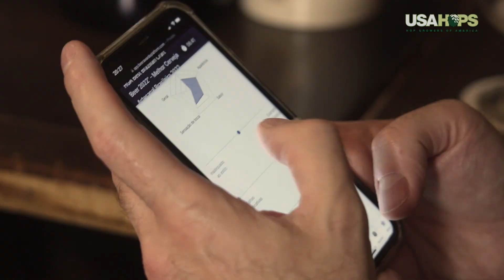HGA Best Brazilian Craft Beer 2022 - Second Edition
The winner announcement took place during the Award Ceremony, on November 29th, 2022 at EAP (Empório Alto de Pinheiros), in São Paulo.

1st place: Kaola San Brew (Minas Gerais)
2nd place: Tarantino (São Paulo)
3rd place: Narcose (Rio Grande do Sul)

The participants received 40kg of American hops divided evenly into 4 varieties: Cashmere, El Dorado, Idaho-7 e Idaho Gem.

Participating Breweries:
Alright Brewing Co. (RJ)
Cervejaria Leuven (SP)
Koala San Brew (MG)
Lohn Beer (SC)
Narcose (RS)
Satirus Brewery (SP)
Tarantino (SP)
Three Monkeys Beer (PR)
Zalaz (MG)
4 Árvores (RS)

The style of beer chosen for the 2022 edition was the West Coast IPA.

Participating Judges:
Aline Smani
Bia Amorin
Bob Fonseca
Daniel Toubolets
Guilherme Rossi
Guto Procópio
Julia Reis
Laura Aguiar
Lauro Damini
Luis Celso
Marina Pascholati

Organized by River Global